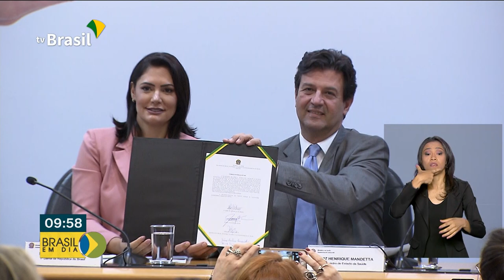Ministério da Saúde abre consulta pública sobre Epidermólise Bolhosa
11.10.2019 - a Epidermólise Bolhosa é uma doença rara, que afeta meio milhão de pessoas no mundo e menos de mil aqui no Brasil./